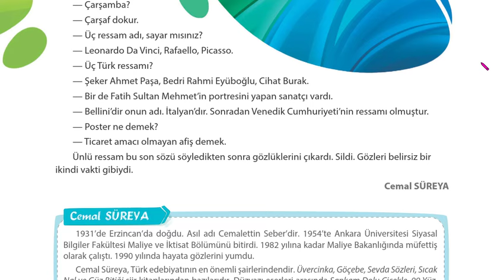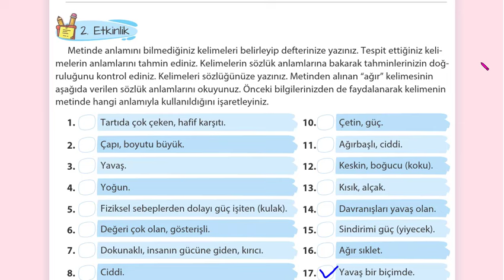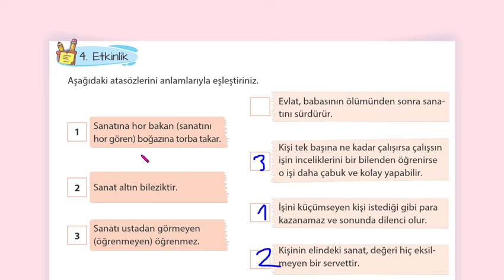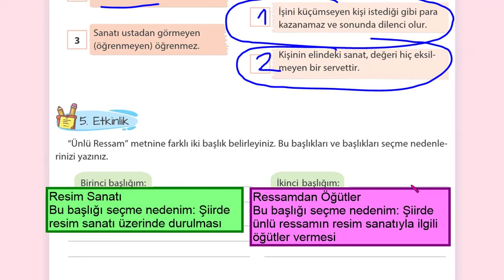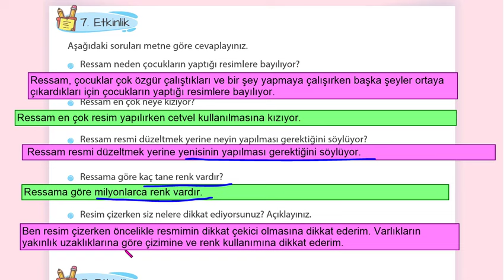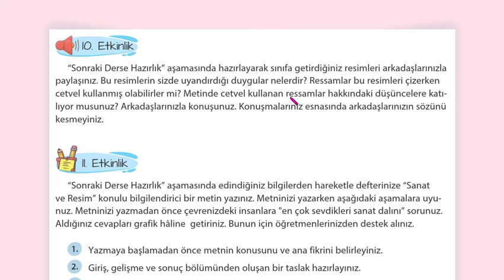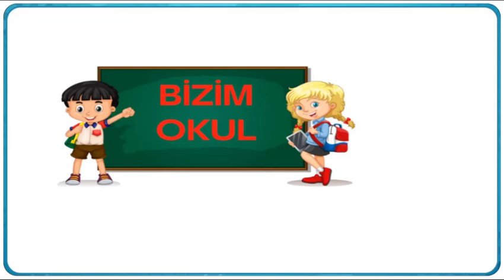ÜNLÜ RESSAM 5.SINIF TÜRKÇE SAYFA 228 229 230 231 232 233